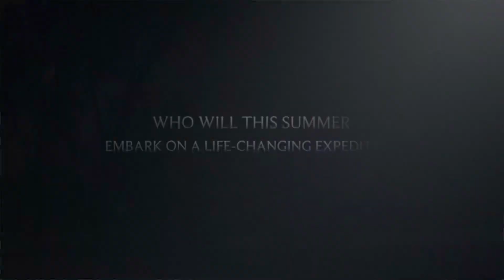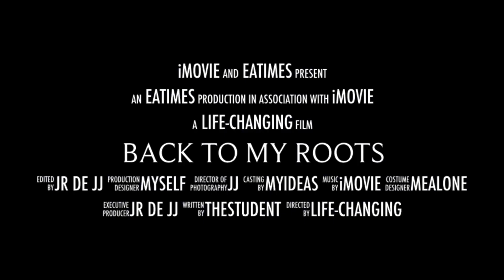Pojulu traditional music